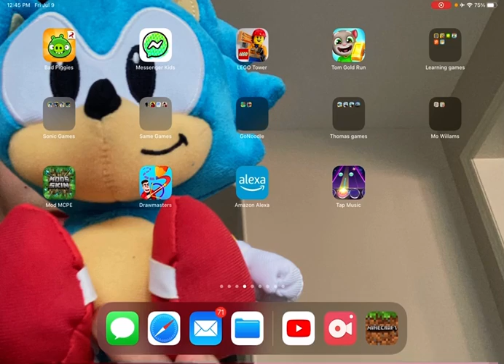I pretend to be pico in funky Friday